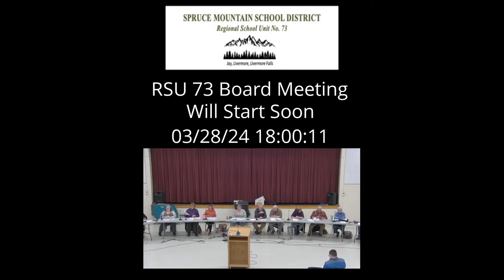RSU73 School Board Meeting 3:28:24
RSU73 School Board Meeting 3:28:24